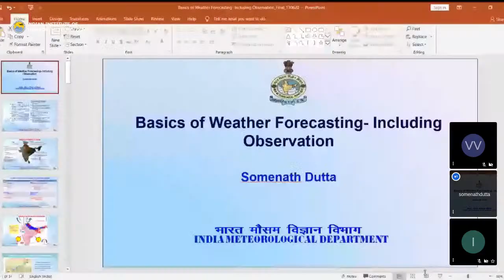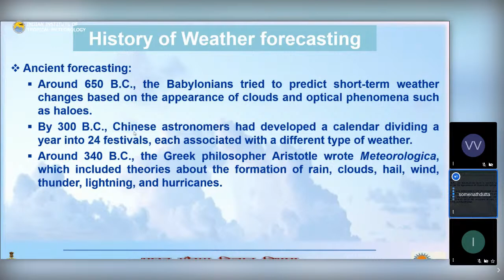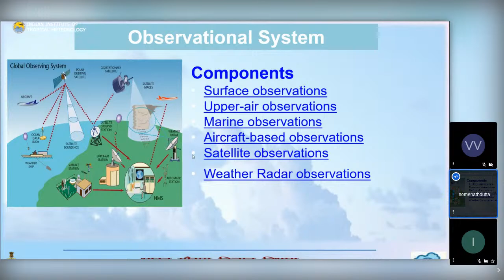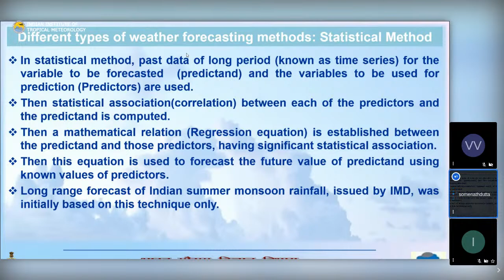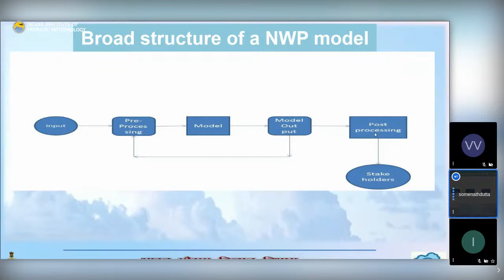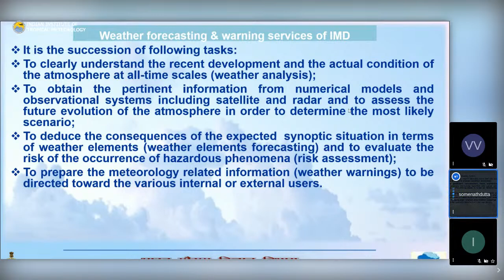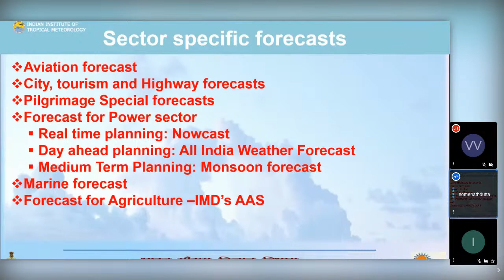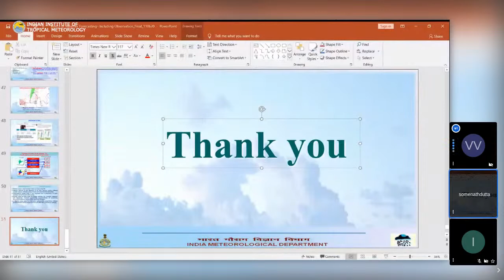MoES Webinar Series Dr. Somenath Dutta,Scientist -F, India Meteorological Department: 11-June-2020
Ministry of Earth Sciences, Govt. of India
MoES Webinar Series
Speaker: Dr. Somenath Dutta,Scientist -F, India Meteorological Department.
Title : Basics Of Weather Forecasting Including Observation